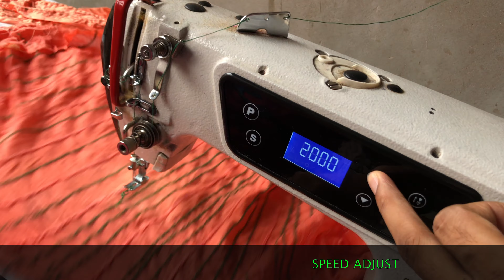Savaltaka Machine LK-8800D | सावलटाका मशीन LK-8800D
⟟ Business Address :-
90 TO 92,SHREET NO 3,OPP.MARUTI GAUSHALA BHARATNAGAR,LAMBE HANUMAN ROAD,VARACHHA,SURAT-395006 (GUJARAT), Surat, India, Gujarat